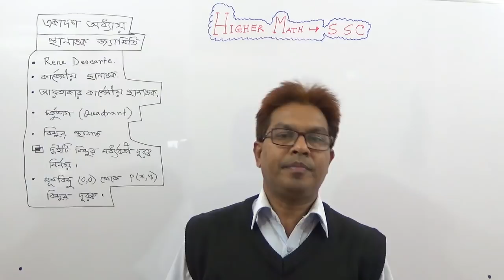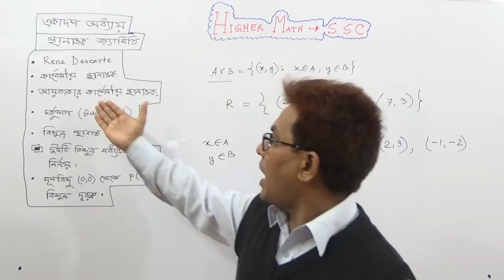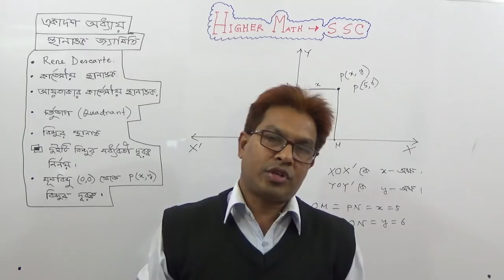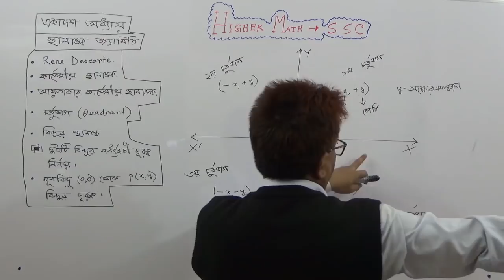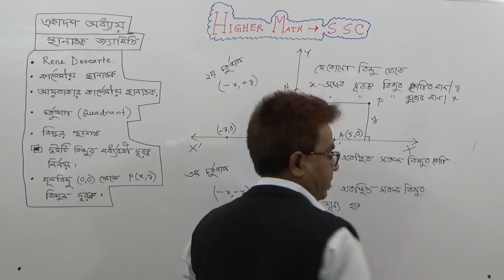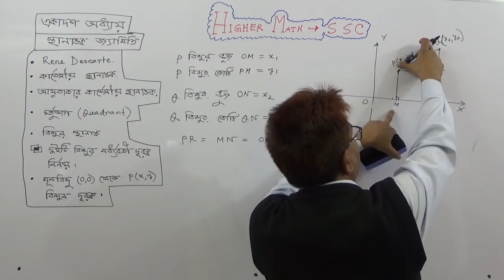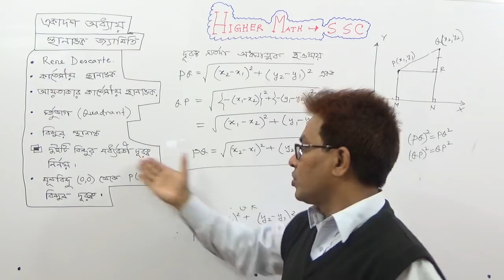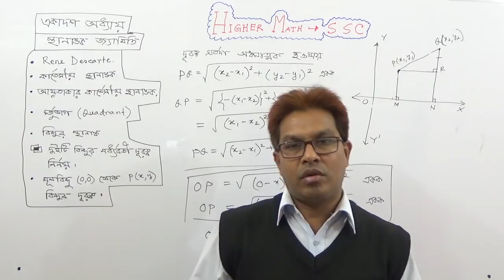SSC Higher Math Chapter - 11 [Coordinate Geometry][Ex- 11.1 Part -1] Towhid Sir